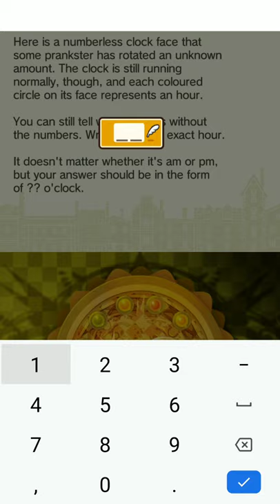[PROLOGUE] Professor Layton Lost Future in HD Mobile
Professor Layton Lost Future in HD!

Story:
After solving a multitude of curious conundrums, renowned archaeologist Professor Layton receives a rather peculiar letter. The sender of this letter is none other than his assistant Luke...but from 10 years in the future!

"Future Luke" has found himself in quite a predicament. The London he knows and loves has been thrown into absolute chaos. Initially thinking that Luke may have simply been pulling his leg with a harmless jest, the professor cannot help but recall the terrible events that occurred the previous week...

The start of which was an unveiling ceremony of mankind's first time machine, attended by many prominent figures from throughout the nation. During a demonstration, the time machine went out of control and engulfed the audience in a terrible explosion. Several of the attendees mysteriously vanished into thin air, including Prime Minister Bill Hawks.

Unable to shake the feeling that the time machine's explosion may somehow be connected,Professor Layton and Luke set off to the location mentioned in the letter, a clock shop on Midland Road in Baldwin, embarking on what might be the biggest mystery they have ever encountered.